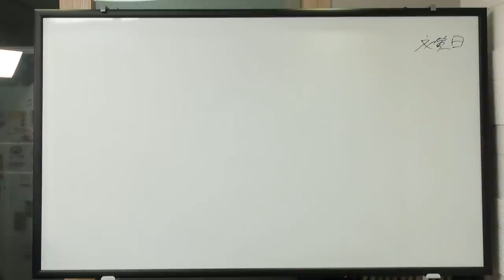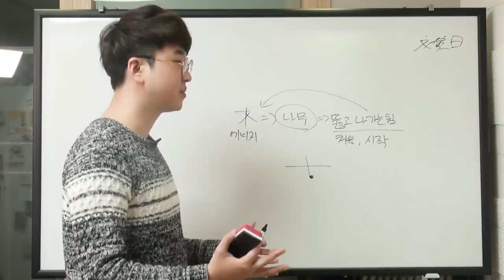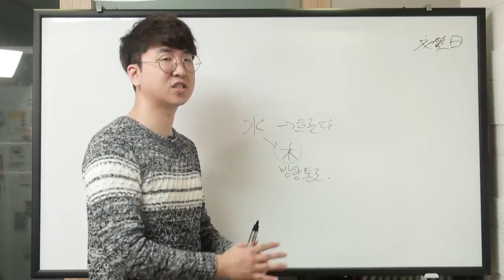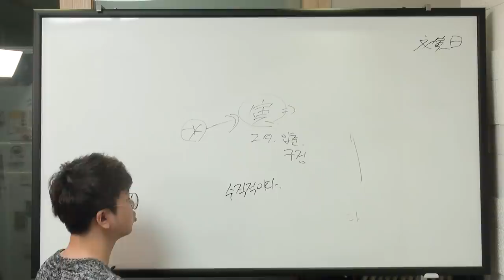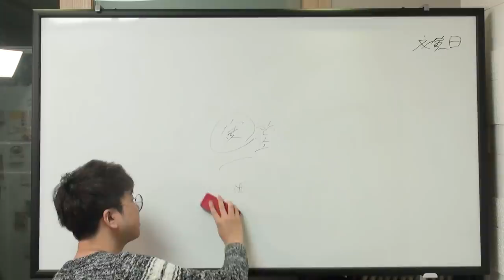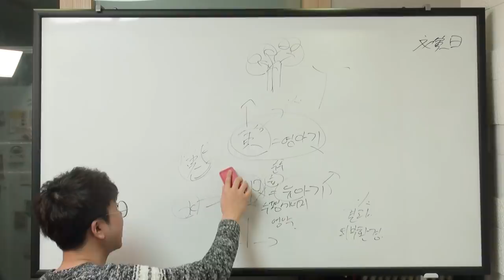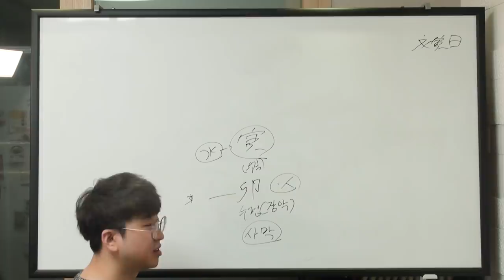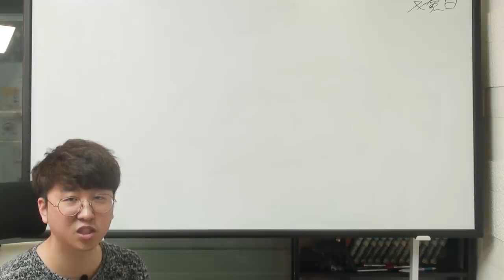지지(地支)이야기 - 두번째